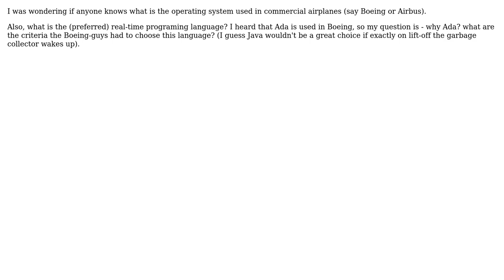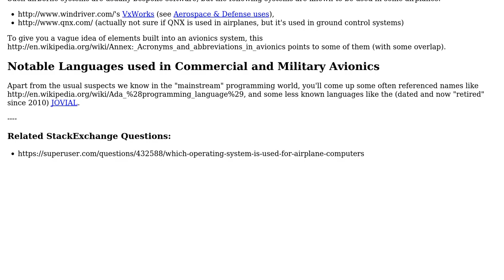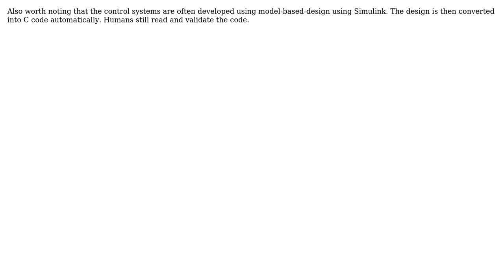What operating systems are used in airplanes, and what programming languages are they developed in?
Software Engineering: What operating systems are used in airplanes, and what programming languages are they developed in?

With thanks & praise to God, and with thanks to the many people who have made this project possible! | Content (except music & images) licensed under CC BY-SA | Music | Images & others | With thanks to user Martin Beckett user haylem user gnat user Bill VB user Ben Martin user adhg and the Stack Exchange Network Trademarks are property of their respective owners. You are responsible for your own actions.